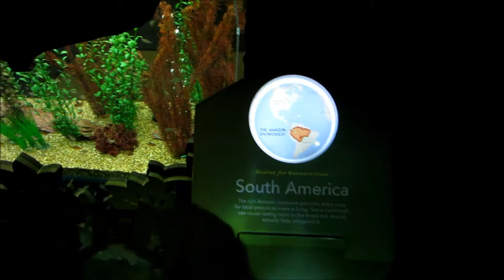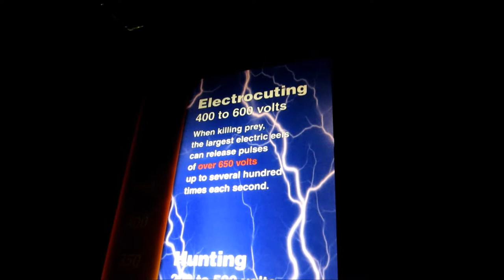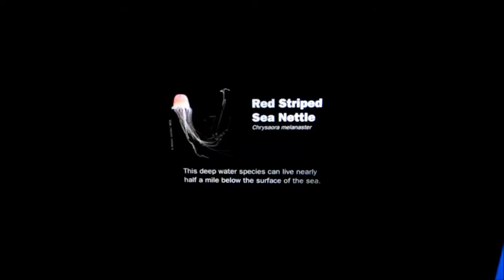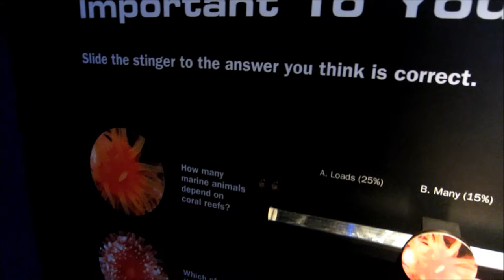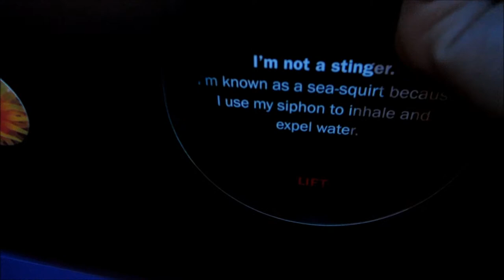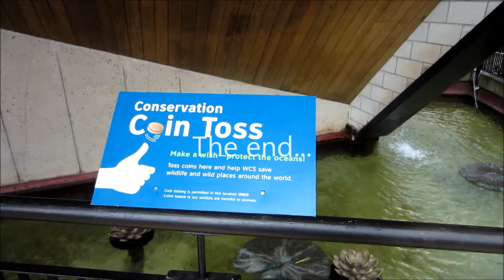Aquarium.wmv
New York Aquarium in Coney Island